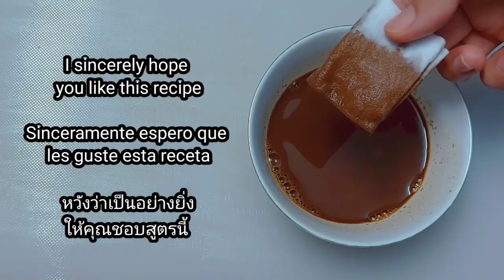White Hair ➡ Black Hair Naturally permanently in 4 minutes | Gray hair dye with potato | ผมหงอกก่อน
White Hair ➡ Black Hair Naturally permanently in 4 minutes | Gray hair dye with potato